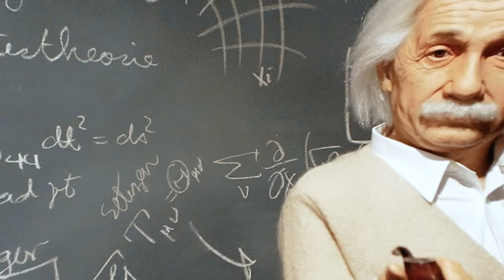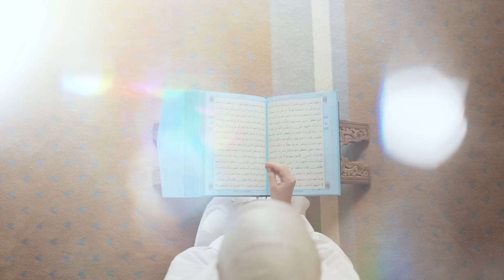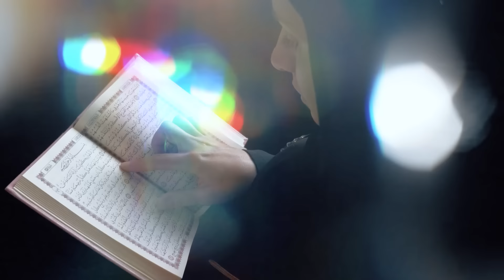سفر آخرت _قسمت هفدهم_ دریافت نامه اعمال در میدان محشر Journey to the Hereafter _ Episode 17